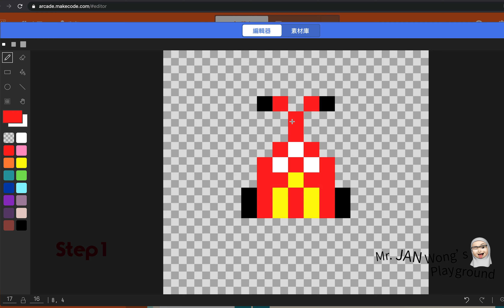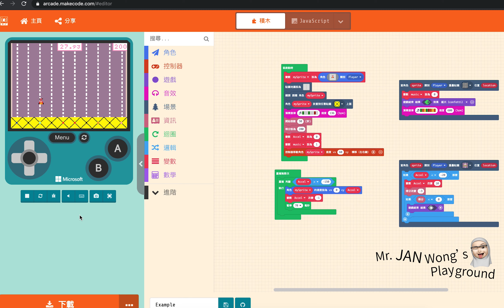【親子遊戲課】編程版「Racing Turbo 2.0」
這是較早前的手作Racing Turbo的進化版，

透過簡單編程，小朋友容易掌握，又能方便攜帶出街玩。